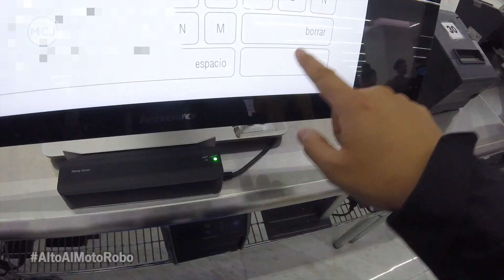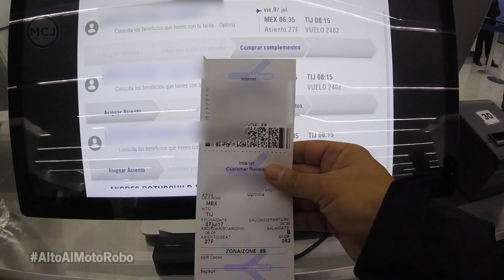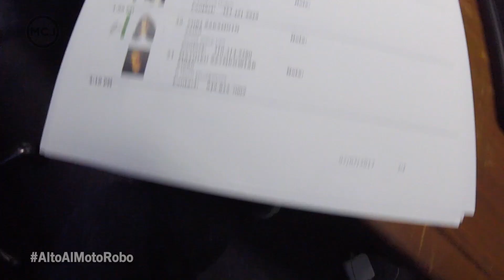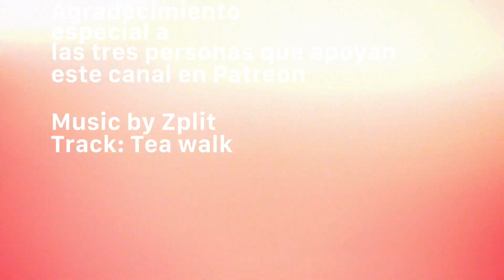143 Viaje a L.A. parte 1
Esta es la historia de un viaje a L.A. para grabar el video de un cliente que pronto verán en redes sociales, una muestra de algo a lo que me dedico más allá del mundo de las motos, por si tenía la duda. Esta es la primera parte.

Gracias por su ayuda para que este canal sea más y mejor a través de:

Mis tiendas online
En Kichink!